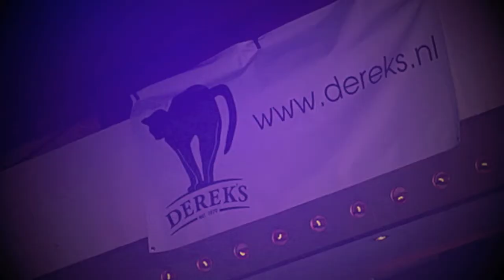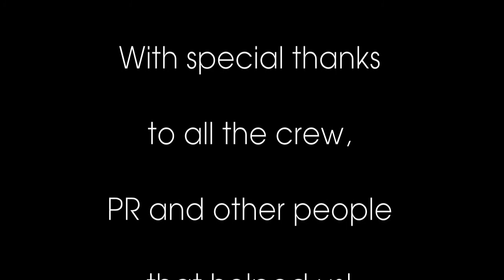Derek's Fashion Show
Derek's Fashion Show of the first collection in Panama* Amsterdam on the 28th of January 2011.